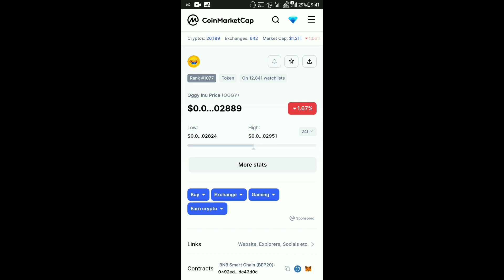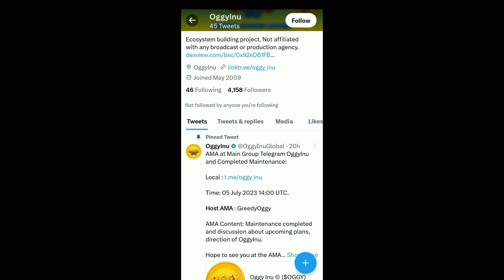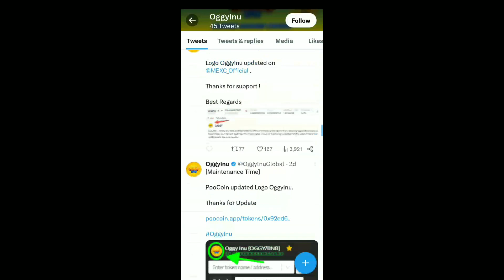Oggy Inu Token Today Big Announcement | Oggy Inu Buy Or Sell | Oggy Inu New News Coming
Oggy Inu Token Today Big Announcement | Oggy Inu New Listing 1000x Profit | Oggy Inu Next shiba Inu